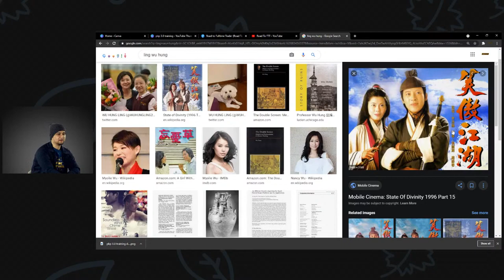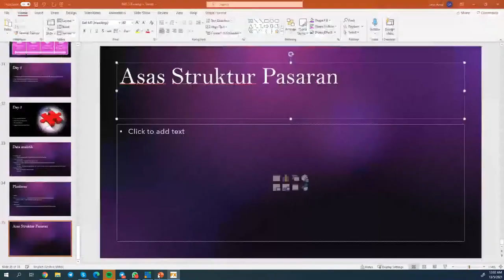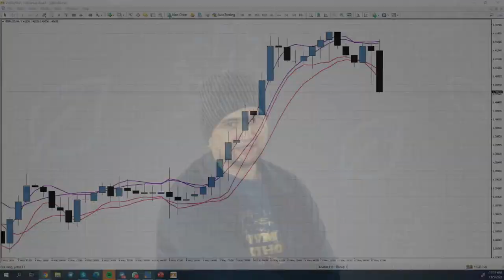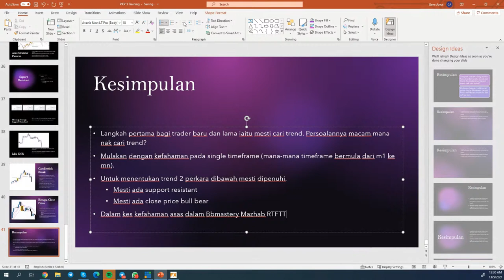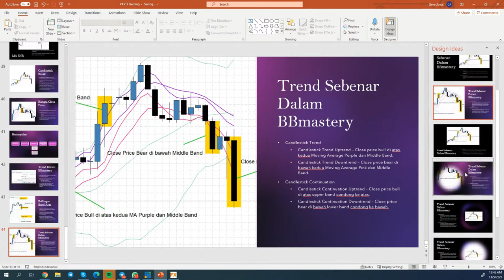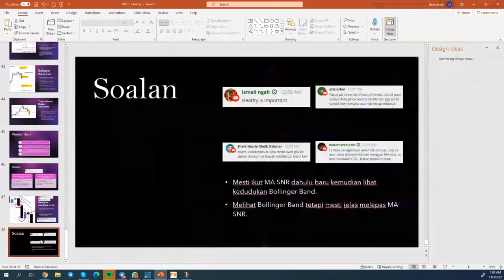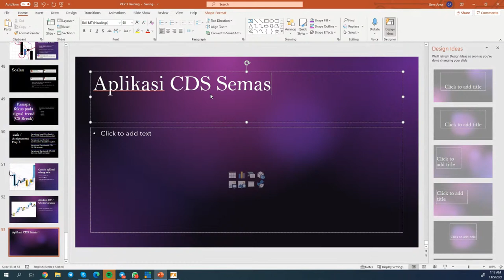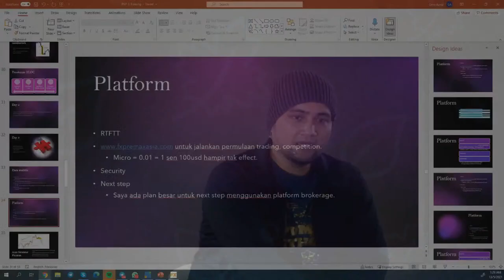PKP 3.0 Forex Trading Day 3 - Struktur Pasaran , Break Retest